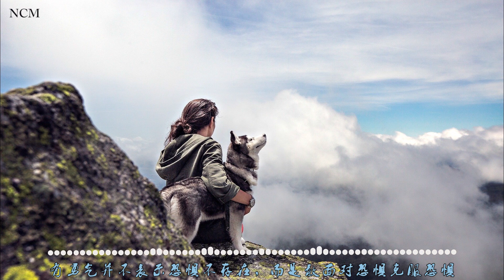No Copyright Music,Relaxing Piano Music,Sleep Music, Stress Relief，Relaxing Music, Romantic Music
Youtube Free Music Library (No Copyright Music) is a background music library with no-copyrighted/royalty-free/creative commons . free music videos, with no restrictions on creators, filmmakers and editors.

Music | Audio | Information
Title: Brothers Unite
Composer: Alexander Nakarada

Special tip: no (you can use this music in any video | audio)

The music has obtained CC0 1.0 general public domain exclusive license.

Your favorite tracks will be included in the "Top Uploads" section.
This will help other users choose the best tracks!

Do you want your music to be discovered by millions of people?

音樂無國界

Youtube免費音樂庫（無版權音樂）是無版權/免版權/免版稅和創作共用的背景音樂庫。免費音樂視頻，對創作者，電影攝製者和編輯者沒有限制。

音乐|音频|信息
标题：兄弟團結
作曲：亚历山大·纳卡拉达

特别提示: 沒有 (您可以在任何视频中随意使用此音乐|音频)

该音乐均已获得CC0 1.0通用公共领域专用许可。

請支持您喜歡的曲目，在社交網絡上點贊，評論和分享視頻！
您最喜歡的曲目將包含在“熱門上傳”部分中。
這將幫助其他用戶選擇最佳曲目！

您想讓數百萬人發現您的音樂嗎？

此視頻中使用的歌曲或圖片不存在侵犯版權的意圖。如果您是此上傳內容的所有者，並且希望將其刪除，請先與我們聯繫。我們的電子郵件顯示在我們的YouTube頻道上。請不要標記該視頻。